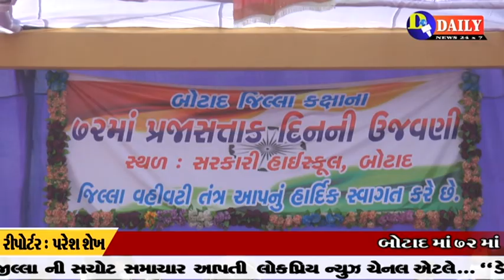બોટાદ માં ૭૨માં પ્રજાસતાક પર્વ ની જિલ્લાકક્ષા ની કરવા માં આવી શાનદાર ઉજવણી.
Daily News Botad.

ચેરમેન : અર્પણ શાહ (મો : 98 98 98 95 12)

એડિટર : હાર્દિક ચાવડા

રિપોર્ટર & કેમેરામેન : પરેશ શેખ

એન્કર : કિશન મહેતા (બ્યુરોચીફ) ,

             સ્મિતાબેન ગરાસીયા

કાનુની સલાહકાર : પ્રવિણભાઈ બથવાર

News 24×7
ગુજરાતી સમાચાર, બોટાદ સમાચાર,